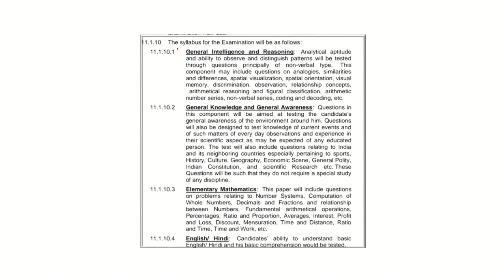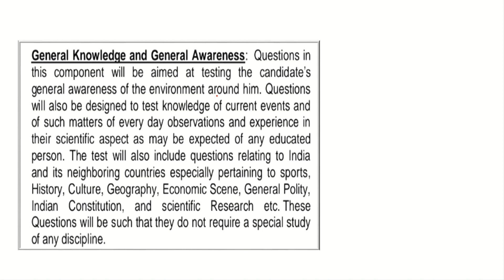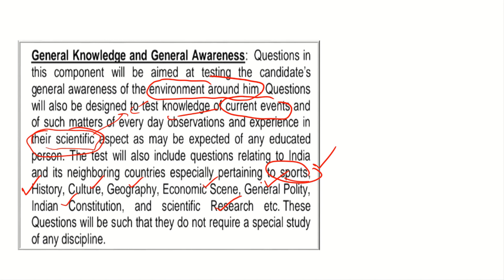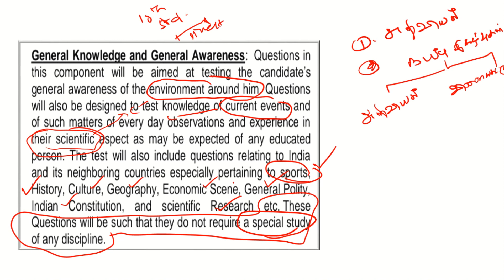SSC CONSTABLEGD 2024 || GK or GENERAL KNOWLEDGE || சிலபஸ் || தமிழில் படிப்பது எப்படி